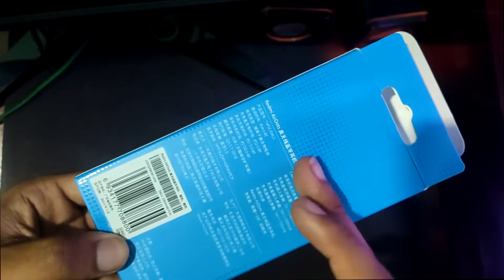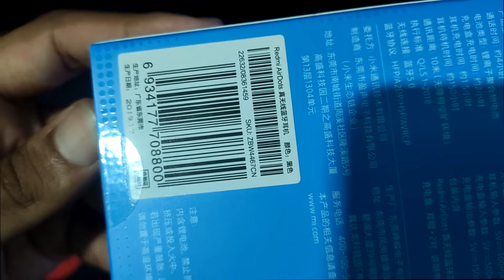REDMI AIRDOTS ORIGINAL | APRENDA A DIFERENCIAR DO FAKE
Aprenda a diferença entre a replica do original
PC GAMER UTILIZADO PARA EDIÇÕES E PARA MUITAS GAMEPLAYS DO CANAL:
-Placa Mãe MSI B450M Bazooka Chipset B450 AMD AM4 mATX DDR4 (x1)
- Processador AMD Ryzen 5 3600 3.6GHz (4.2GHz Turbo) 6-Core 12-Thread Cooler Wraith Stealth AM4 S/ Video (x1)
- Memória DDR4 Crucial Ballistix Sport TUF Edition 16GB (2X8GB) 2666MHz (x1)
- Fonte Corsair CX550 550W, 80 Plus Bronze, PFC Ativo (x1)
- Gabinete Gamer Thermaltake V200, Mid Tower, Com 1 Fan, C-Fonte (x1)
- Placa de Vídeo Galax Geforce RTX 2070 EX White (1-Click OC) Dual, 8GB GDDR6, 256Bit (x1)
- HD Seagate Barracuda 1TB, Sata III, 7200RPM, 64MB (x1)
- Monitor Gamer Acer 24 Pol, Full HD, 75Hz, 1ms (x1)
- Teclado Mecânico Gamer DAZZ Ultra Fire Revolution RGB, ABNT2
-MOUSE FORTREK RAPTOR 3200DPI
- Headset Razer v2 7.1